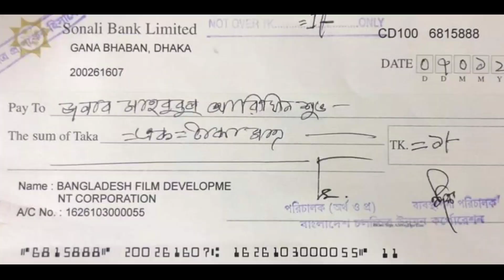তার উদারতায় আমি ১ টাকার নায়ক আরেফিন শুভ হয়ে গেলাম! | FilmSpy